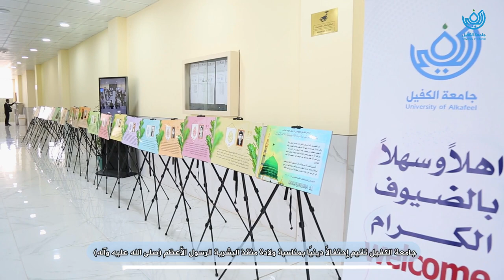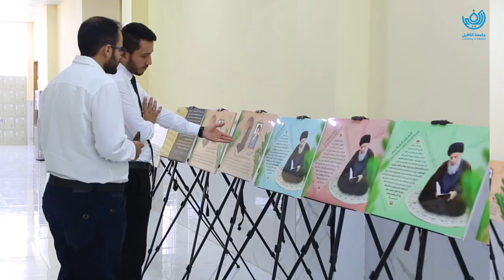جامعة الكفيل تقيم إحتفالاً دينيًا بمناسبة ولادة منقذ البشرية الرسول الأعظم (صلى الله عليه وآله)